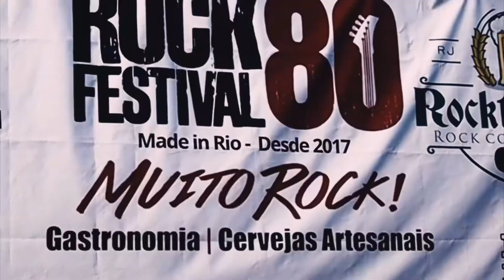Rock 80 Festival na Praça da Pira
🤘🏻E o ano só começa após o carnaval né?
O Rock 80 Festival esta de volta nos dias 2 e 3 de março, comemorando 459 anos do Rio de Janeiro.
Na praça da Pira ao lado do CCBb.
- 8 bandas anos 80,
- @cervejariodejaneiro trazendo diversas cervejarias artesanais,
-gastronomia variada,
-oficinas de arte com espaço kids
-moda e artesanato
-doces e sobremesas

Dias 2 e 3 de março, das 12 às 22h

Faça seu seguro com a @segurosloovibrasil